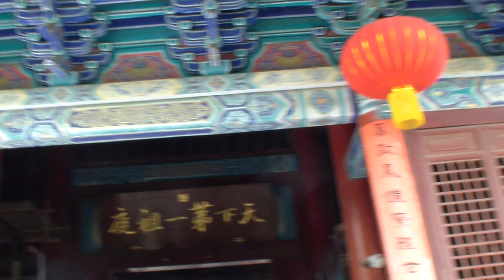Монастырь Шаолинь: буддизм. Китай. Monastery of Shaolin: Buddhism. China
Провинция Хэнань. Путешествие по Китаю, апрель - май 2017 года. April -May 2017.